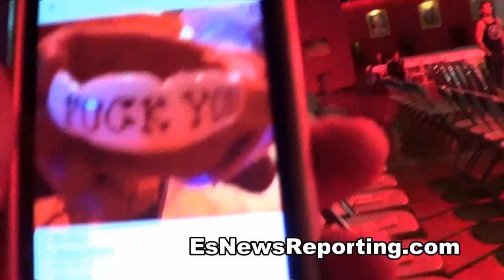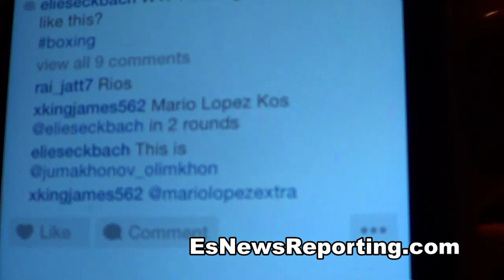fighter has fuck you mouth piece EsNews